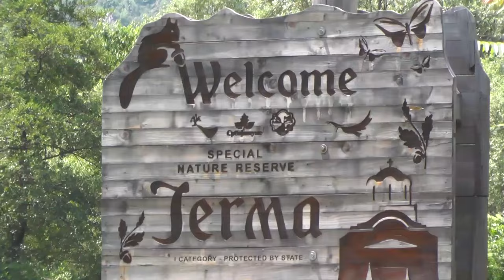ORSP: ODUSTATI OD RUDARSKIH ISTRAŽIVANJA